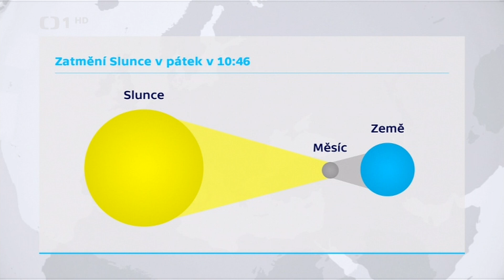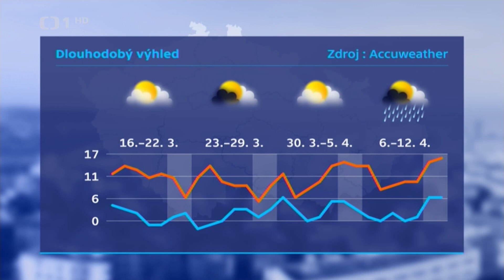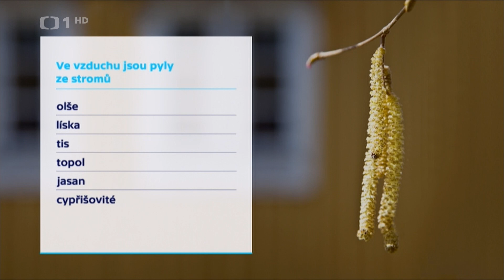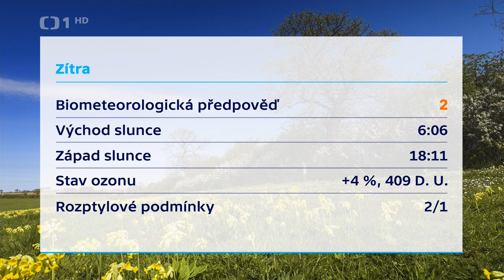Míková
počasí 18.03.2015